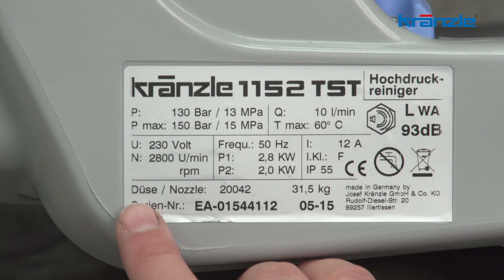Hoe de sproeiermaat van je Kränzle hogedruklans controleren?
De grootte van de hogedruksproeier is van cruciaal belang voor een veilige en efficiënte werking van uw hogedrukreiniger. Een te kleine straal overbelast en beschadigt de motor van de hogedrukpomp. Met een te grote sproeikop wordt niet voldoende werkdruk bereikt en is het reinigingsresultaat niet bevredigend.

Let daarom op de juiste sproeiermaat wanneer u een nieuw accessoire koopt. U vindt de juiste sproeiermaat voor uw hogedrukreiniger op het typeplaatje of in de gebruiksaanwijzing. Op alle Kränzle hogedruklansen is de maat van de geïnstalleerde hogedruksproeier aangegeven. Details hiervan kunt u zien in de video.

Trek altijd eerst de stekker uit het stopcontact en laat de waterdruk weg voordat u reparaties uitvoert. Reparaties op eigen risico. Om de garantie te behouden, gebruik enkel originele Kränzle onderdelen.